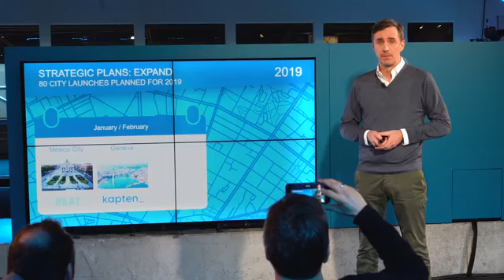BMW GROUP and Daimler AG - Joint mobility company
FREE NOW - Marc Berg - Workshop.
FREE NOW oferă o varietate de servicii de mobilitate, inclusiv taxiuri, şoferi privaţi cu automobile de închiriat şi scutere electrice de ultimă oră, totul la îndemână în aplicaţie. Unul dintre cele mai mari servicii de ride-hailing din Europa şi America Latină, FREE NOW deserveşte deja peste 21 de milioane de clienţi şi peste 250.000 de şoferi care au o contribuţie importantă la reducerea traficului în centrele oraşelor. FREE NOW este condus de Marc Berg ca director executiv, iar Sebastian Hofelich ocupă poziţia de director financiar.